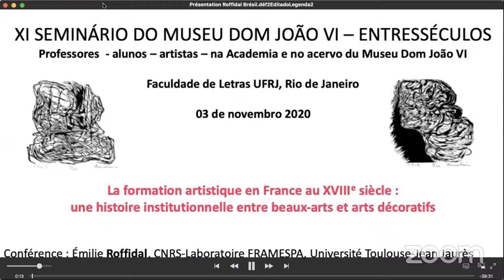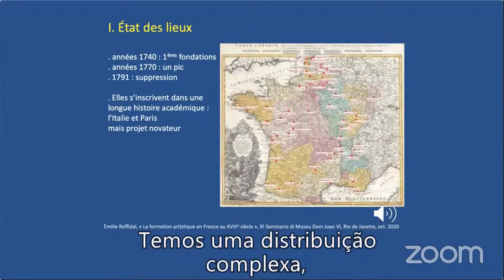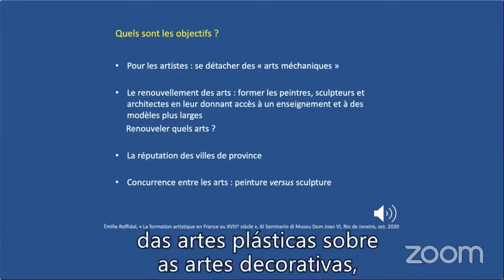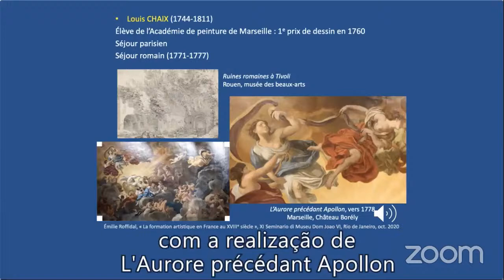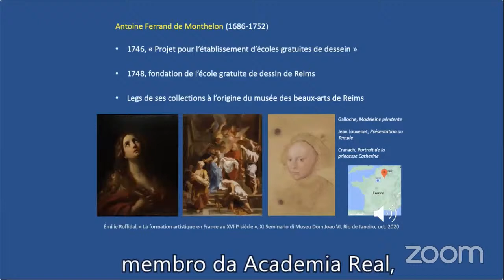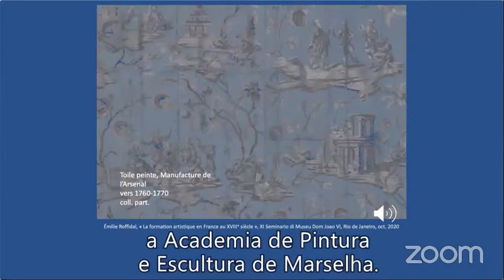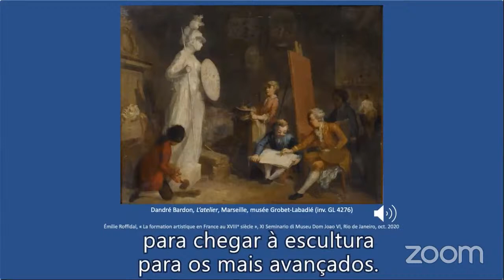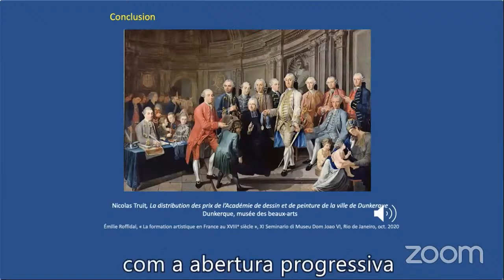Conferência inaugural Émilie Roffidal. Université Toulouse-Jean Jaurès. (03/11/2020)